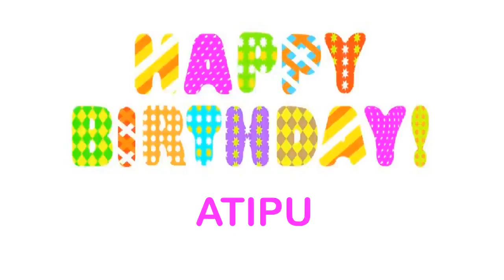Atipu Birthday Wishes & Mensajes